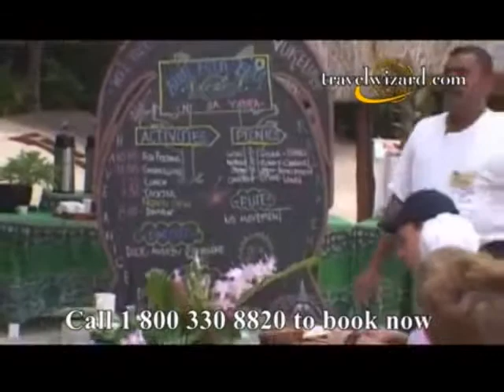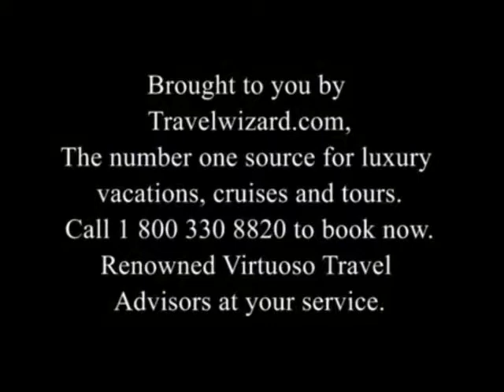Turtle Island Travel Video: Turtle Island Video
Turtle Island Travel Videos: The perfect Turtle Island vacation planning tool. Discover our collection of Turtle Island vacation videos, cruise videos and hotel videos.